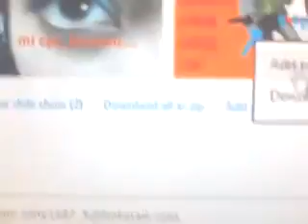Reina vampira Ira Belleza extremadamente peligrosa Imagen Emily Gloria Herrera Bermejo espiritu Ira